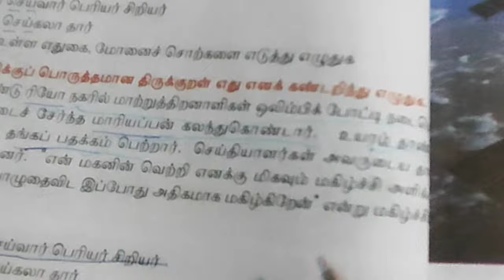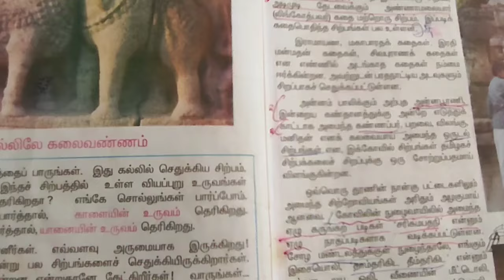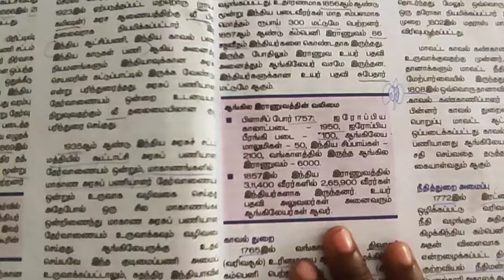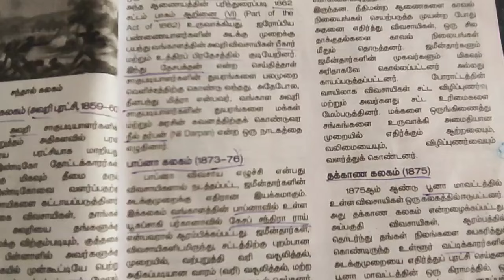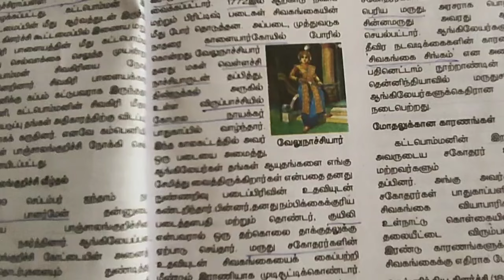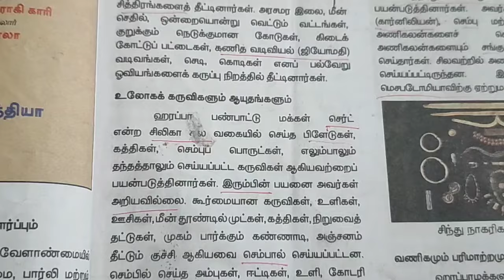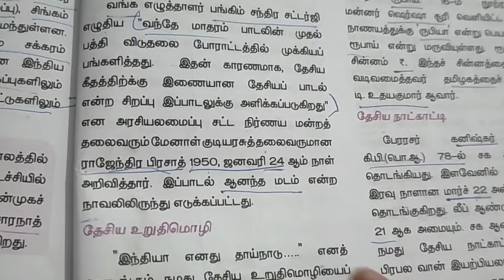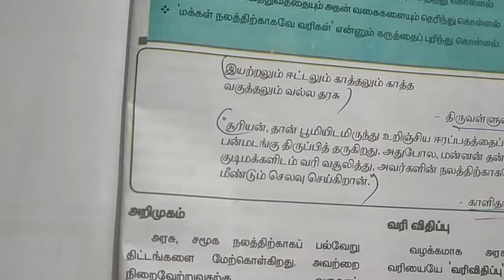Tnpsc Group 2/2a Exam Study Vlog | Day 1 | How to Prepare Tnpsc Group 2/2a Exam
Group 2/2a Exam Study Vlog | Day 1 | How to Prepare Tnpsc Group 2/2a Exam